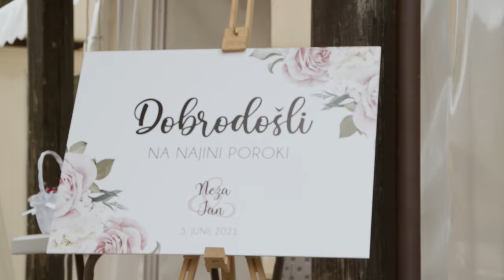Neža & Jan Poročni film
Description:
Wedding location: Ranč Burger Veniše
Wedding videographer: Gašper Petrič
Production: Creativa360